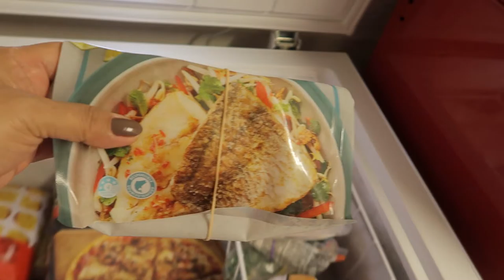Malaking Problema Ito Bakit Ngaun Pa Nangyari+Luto Tau | Pinay In Australia | ShaSha Kolme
shasha kolme